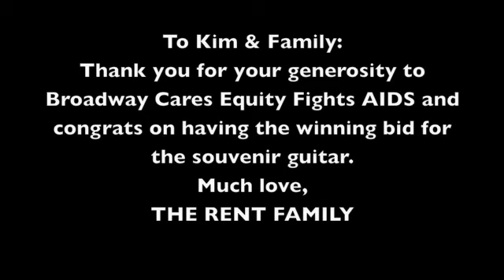RENT: The Broadway Tour - Day 346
Sound Check in Miami, FL
"Happy Holidays, Kim!"